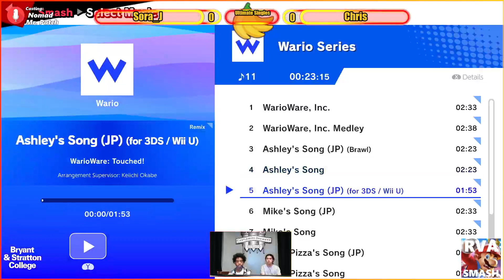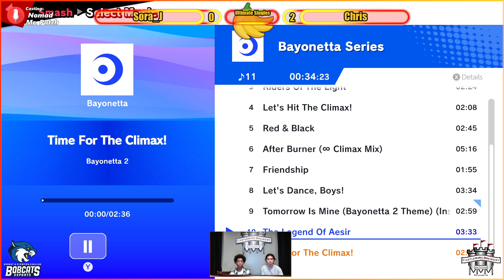RVA Smash 100: Sora_J (Daisy) vs Chris (Steve) | Winners Semis | 124 Entrants | SSBU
Visit Linktr.ee/RVASmash for upcoming tournaments & all socials.

RVA Smash takes place every Sunday in Richmond, VA and is streamed live

RVA Smash brackets and registration can be found